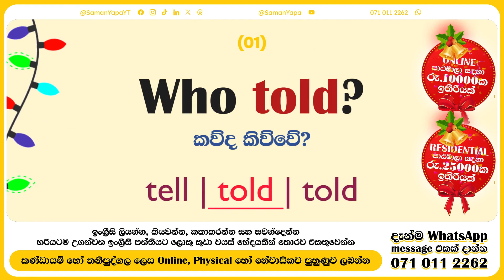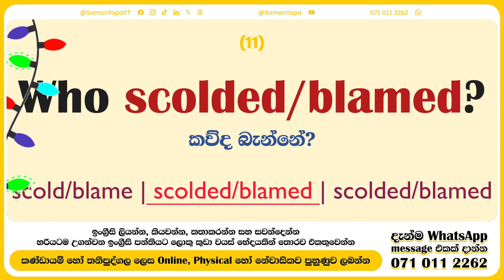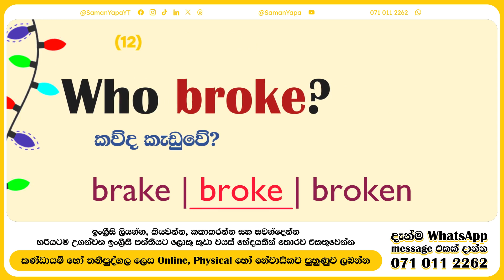"Who + (past verb)?" රටාව දන්නවද? | Spoken English in Sinhala | SUKIEA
ඉතාමත් සරල ඒත් එදිනෙදා කතාබහේදී නිතරම ඇහෙන තවත් වාක්‍ය රටාවක් මේ පාඩමෙන් ඔයාට මම කියල දෙනවා. සුපුරුදු පරිදි පාඩමේ ආරම්භයේ සිට අවසානය දක්වා රැදී සිටලා ඔයත් හරියට මේ රටාව ඉගෙනගන්න.

Saman Yapa
~ Managing Director of SUK International English Academy (2005-Present)

Spoken English , English Grammar සහ ඉංග්‍රීසි භාශාව හා සම්බන්ද දැනුම ඔබවෙත ගෙන ඒම මෙම නාලිකාවේ ප්‍රධාන අරමුණයි!

⚡ ඉංග්‍රීසි ඉගෙනගන්න කැමති ඔයාලට පුලුවන් මගේ පන්ති වලට කණ්ඩායම් (Group) හෝ තනි තනිව (Individual) සම්බන්ද වෙන්න මේ ක්‍රම 3ට,
👉 Online (මාර්ගගත ක්‍රමයට Zoom හෝ WhatsApp මගින්)
👉 On-site/Physical (පන්තියට පැමිණ)
👉 Residential (නේවාසිකව, කෑම බීම සමග)

⚠️ මගේ පන්ති වල විශේෂත්වය වෙන්නේ ඔයාගේ දැනුම මට්ටම අනුව ඔයාටම ගැලපෙන විදියට අපි ඔයාට පාඩම් සකස් කරල දෙනවා. ලියන්න, කියවන්න සහ කතා කරන්නත් හරියටම උගන්වන්න මම සහතික වෙනවා!

👥 ඕනෑම කෙනෙකුට කිසිදු වයස් භේදයකින් තොරව පන්ති සදහා සහභාගී වෙන්න පුලුවන්.
🔘 2 වසරේ සිට 11 වසර(O/L) දක්වා සිසුන්ට
🔘 A/L සිසුන්ට(General English)
🔘 විශ්වවිද්‍යාල සිසුන්ට
🔘 රැකියාවන්හි නිරතවන්නන්ට
🔘 විදෙස් ගතවන්නන්ට
🔘 සහ ඕනෑම කෙනෙක්ට මම පන්ති පවත්වනවා

✅ පන්ති ගැන තොරතුරු දැනගන්න, වේලාවන් වෙන් කරගන්න, මේ Mobile no. එකට call එකක් හෝ WhatsApp message එකක් දාන්න.

⚡ එහෙම නැතිනම් ඔයාලට බලන්න පාඩම් ගොඩක් මම මගේ Social Media වල දානවා, ඔයාලට පුලුවන් ඒ video බලලත් ගොඩක් දේවල් ඉගෙනගන්න.